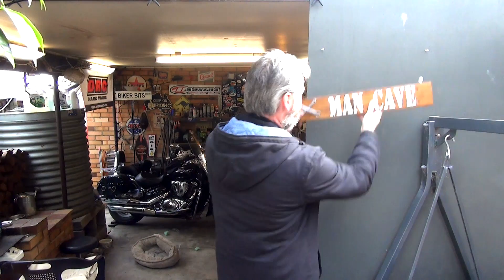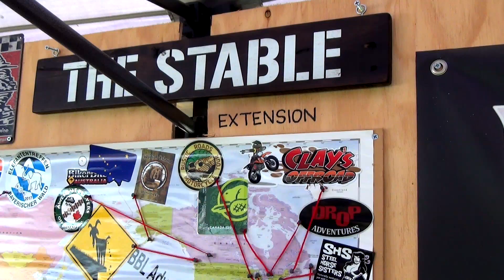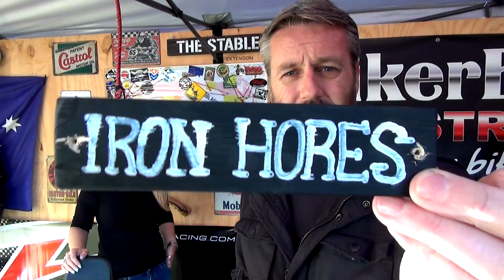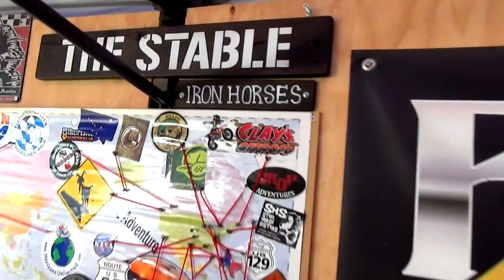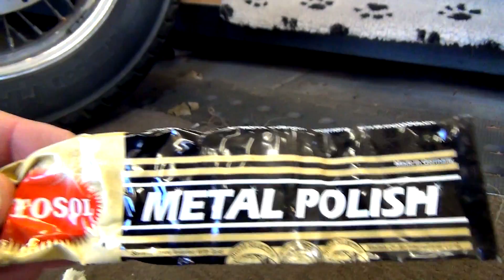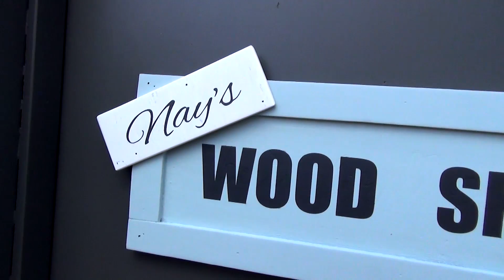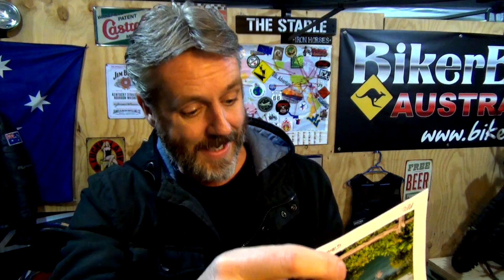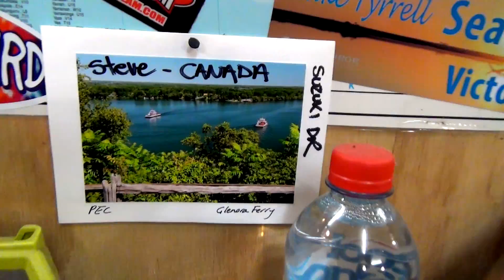I Don't Leave the Backyard - MCT Ep.46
G'day guys, I get all the signs done, fix up the outside of Nay's Wood Shed, polish the Guardian Bell on Harry and get a sticker for the sticker board. Oh and a Usless Tip for the Whipper Snappers. Hope you enjoy! Cheers... Mark

Stickers, Patches and Stubby Holders for the International guys!

Want to send us a Sticker or Something?
Mark & Nay
BENDIGO DC VIC 3554
AUSTRALIA

SCHEDULE:
- MAN CAVE TUESDAY
  Tuesday Nights at 6:00pm (AEST)